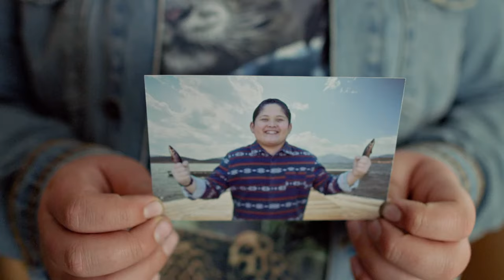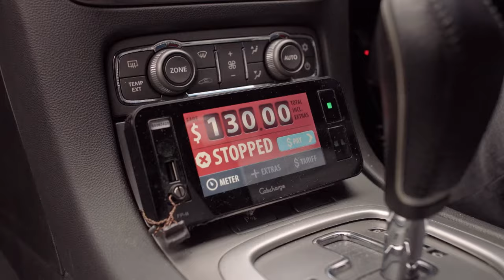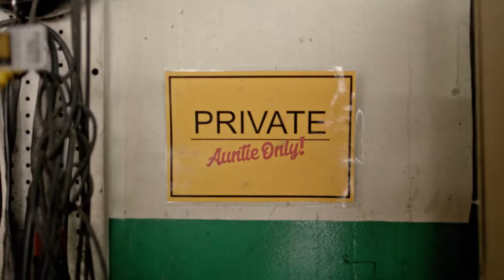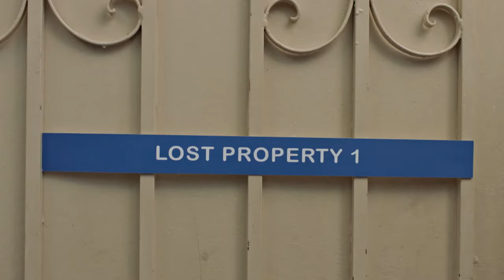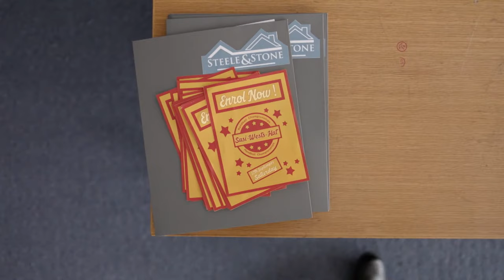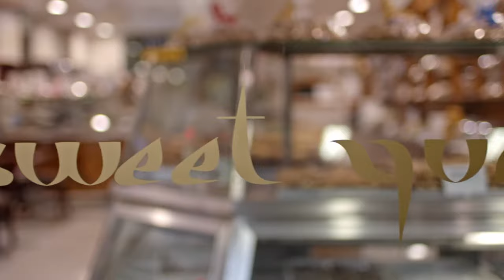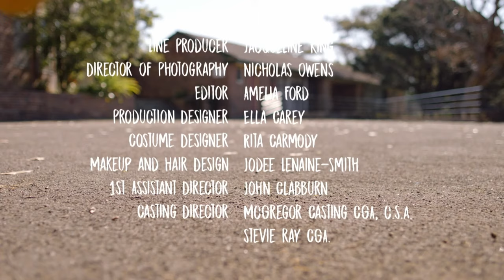Across the Ditch | Hardball - Season 1 Episode 1 (FULL EPISODE)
When Mikey’s daddy scores a rugby league contract, he upends their lives in New Zealand, plonking them in Western Sydney. Mikey starts at his new school mid-term and at lunchtime on day one, discovers handball.

When Mikey moves from New Zealand to Western Sydney, he finds himself in the thick of the ultra-competitive, schoolyard game of handball.

After saving a kid on the playground from a wayward ball and finding he has the powerful strike in the world, Mikey is befriended by Jerry and Salwa, who join forces to train him to become a weapon of precision and skill - equipped to topple resident king of the court, Tiffany, and take home the Western Suburbs handball crown - if only he could make the ball land in the right suburb!

A series with lots of heart and humour, can Mikey go from zero to hero, in the quest to be the best in the west?